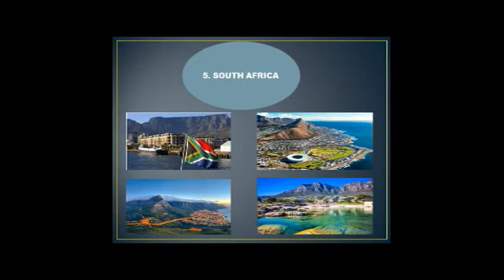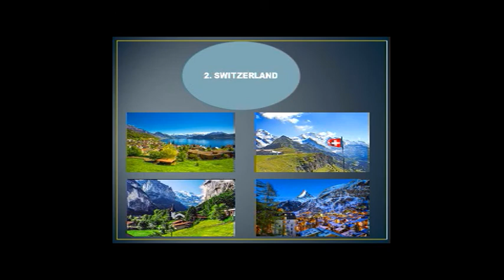Top 5 countries having beautiful nature.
here you can see the top-5 countries having beautiful nature.